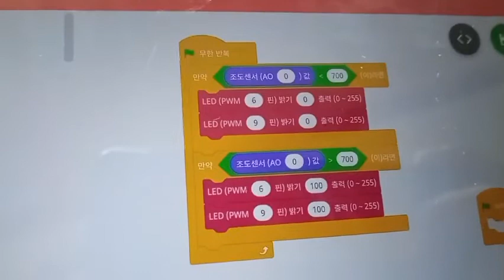아두이노 메이크 코딩 조도센서